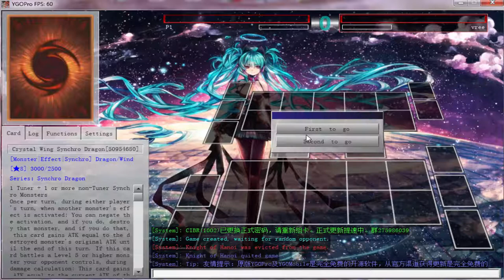YuGiOh Link Duels - Speedroid Windwitch vs Speedroid Windwitch and Skull Servants